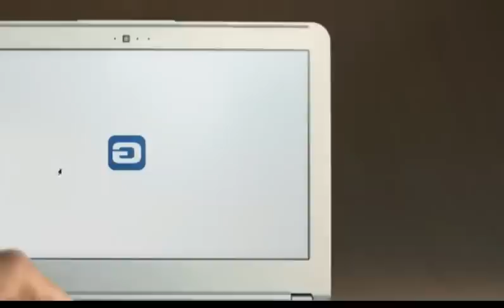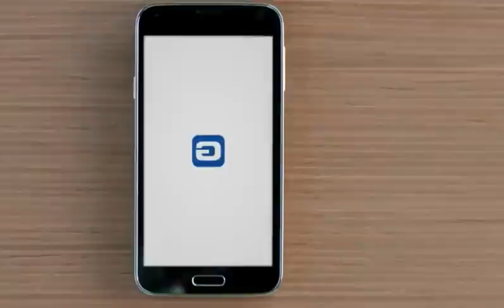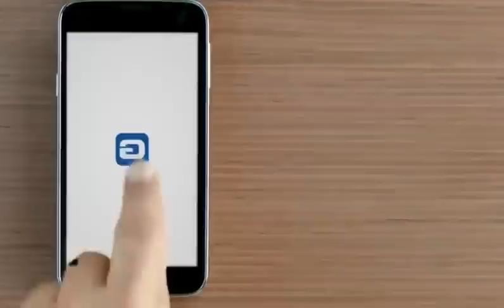⌦ Best Commercials Ad - The 20 Most Entertaining and Funny Geico Commercials Ever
The 20 Most Entertaining and Funny Geico Commercials Ever
GEICO's been saving people money for over 75 years.
GEICO uses a "direct-to-consumer" sales model and puts funds saved from not paying agent commissions toward the purchase of television advertising, with several campaigns running simultaneously in national markets. It`s mascot is a gecko with an Cockney accent. GEICO is well-known in popular culture for it`s funny video advertising and marketing, having made a large number of commercials intended to amuse the viewer.